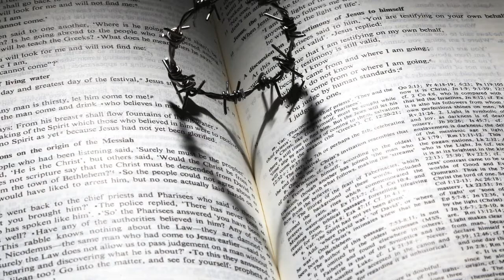Shropshire Churches online sermon recording for 21st March 2021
This week, our Reader Christopher explains why the prophet Jeremiah's reputation as "a bit of a moaner" isn't always fair.  There's also an encouragement for this Passiontide, to turn our attention to Christ on the cross and to long to be drawn closer.
The associated readings are:
Jeremiah 31:31-34
John 12:20-33

All images are my own or have been appropriately credited within the video.